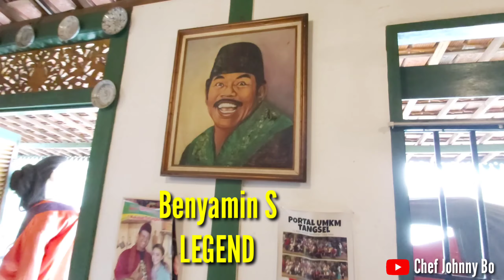DAPUR BETAWI PALING UNIK DAN ENAK DI PONDOK CABE ll Makanan Terlangka di Dunia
WARUNG BETAWI
Pd. Cabe Raya, Pd. Cabe Ilir, Kec. Pamulang, Kota Tangerang Selatan, Banten 15418